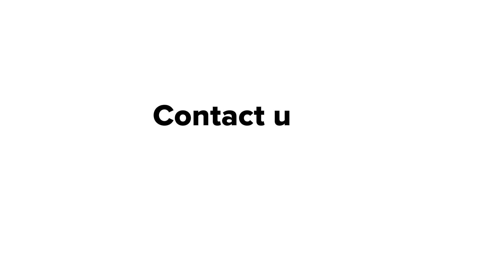Lyndon SGB - Manchester Town Hall Crane